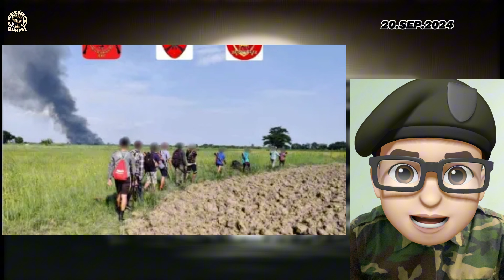စက်တင်ဘာလ ၂၀ရက်နေ့ နေ့လည်ပိုင်းရရှိထားသောသတင်းများ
စက်တင်ဘာ ၂၀ ရက်

စစ်ကိုင်းတိုင်း၊ ချောင်းဦးမြို့နယ်၊ ကံဇီးပျူစောထီးကျေးရွာ စစ်တပ်စခန်းကို တော်လှန်ရေးတပ်များက တိုက်ခိုက်သိမ်းပိုက်ခဲ့ရာ စစ်သားနှင့်ပျူစောထီး ၁၀ ဦးဝန်းကျင်သေဆုံးပြီး ၃၀ ဦးကျော်ကို လက်နက်ခဲယမ်းများနှင့်အတူ ဖမ်းဆီး ရရှိကြောင်း သတင်းရရှိပါသည်။